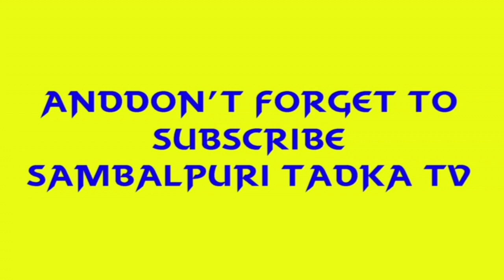Pancham Band Sirgida Bargarh Mob-9437254732